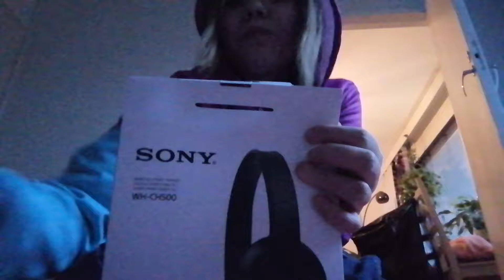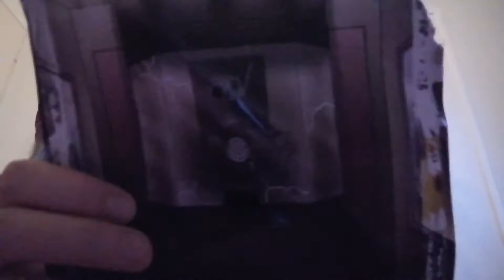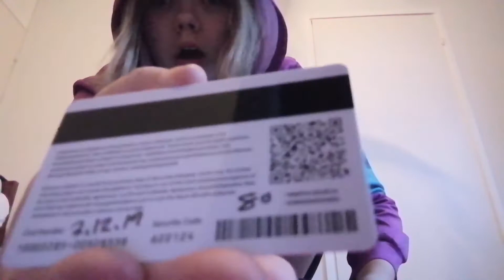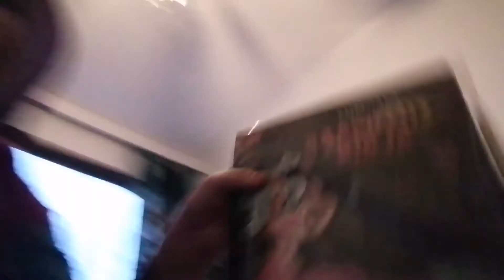24. joulukuuta 2019